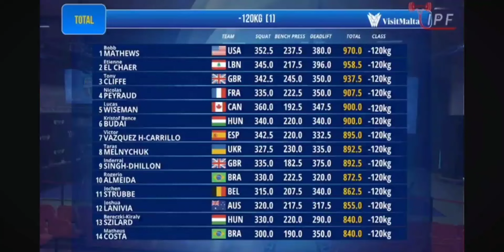2024 IPF Worlds: Battle Of The 120s: @ssjbobb vs Etienne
For the 120s we get to see junior world champion Ettiene El Chaer try to pick up an open world title vs US superstar Bobb Matthews